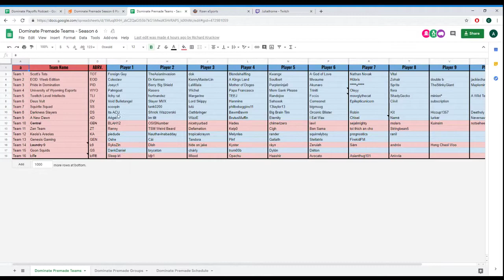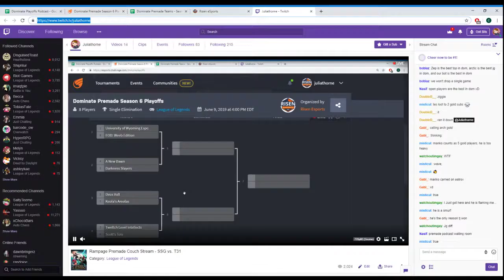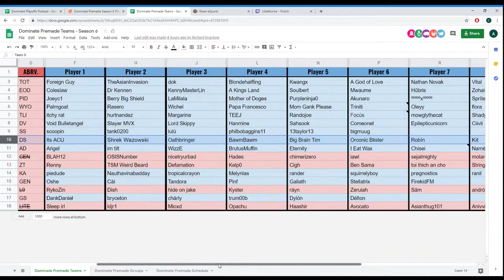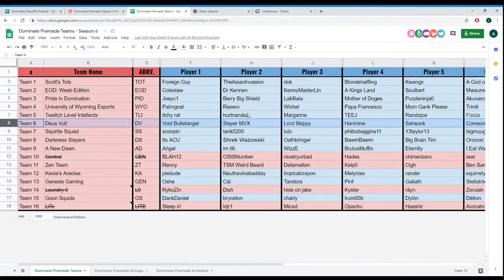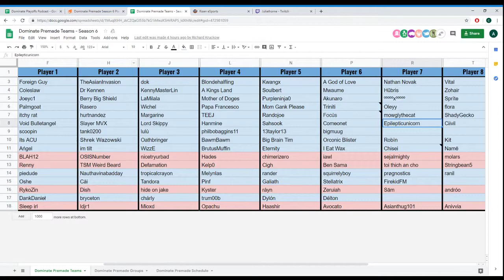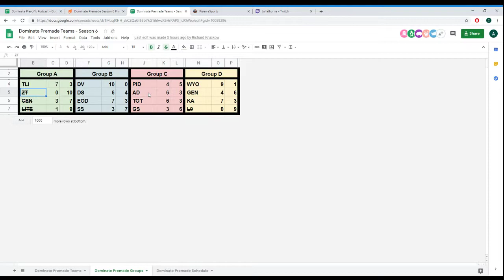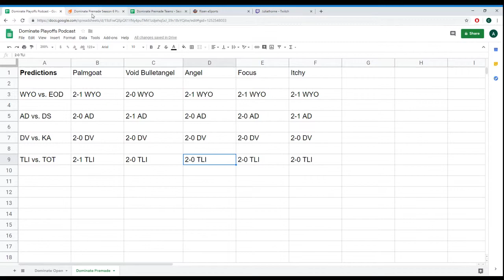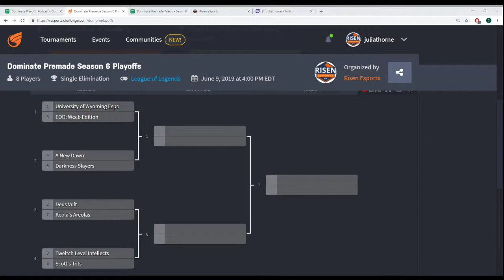Season 6 Dominate Premade Playoffs Podcast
with Palmgoat, Void Bulletangel, Angel, Focus, and Itchy Rat